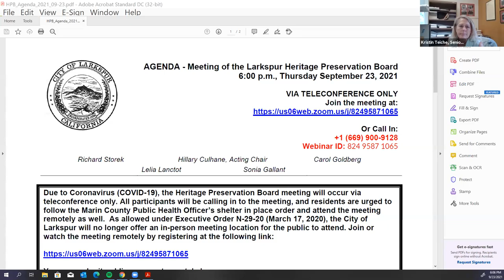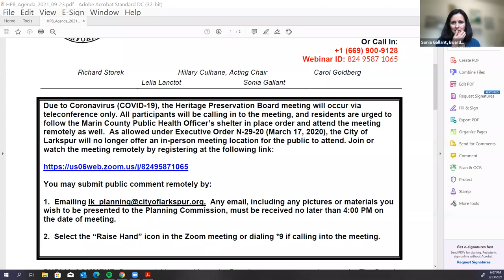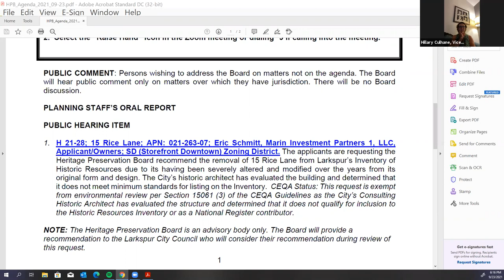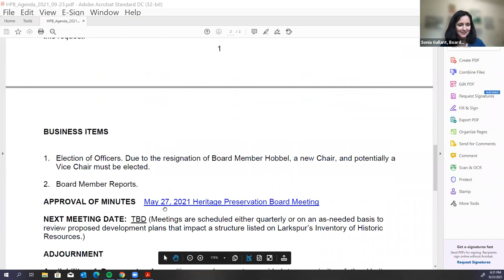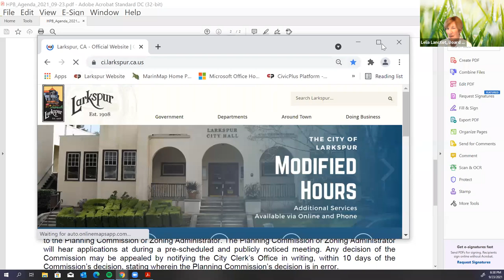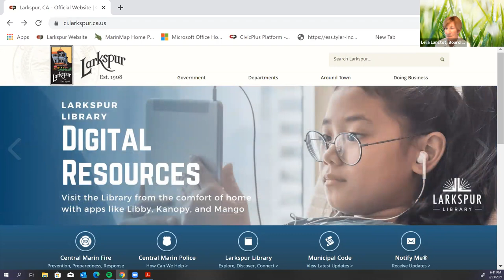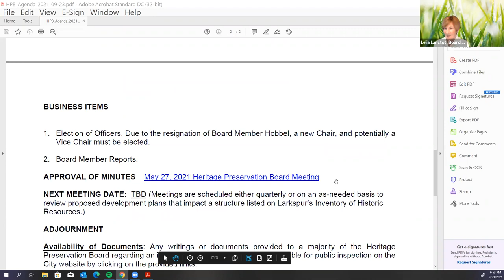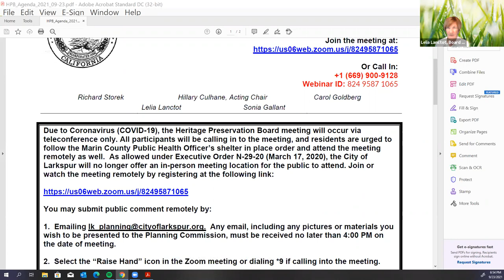Larkspur Heritage Preservation Board Meeting September 23, 2021